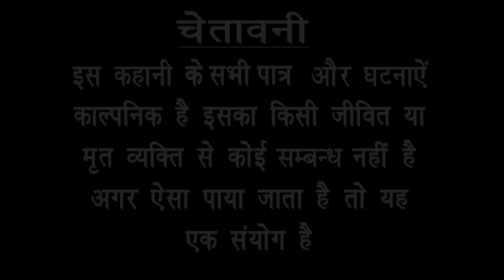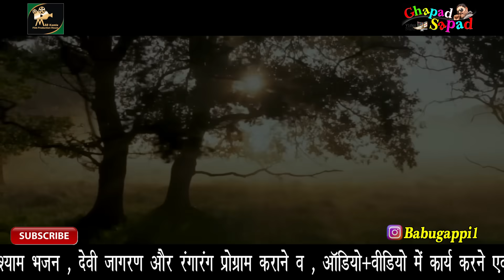खतरनाक नौकर बाबू गप्पी।। न्यू कॉमेडी टेली फिल्म।। Bhola gurjar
Actor = Bhola Gurjar , vinay , dolly , sanjay singh other
Camera =. Sunil rocky , Amit baghel , Monu Rawat
Topic       =  khatarnak nokar babu gappi
writer       =  sushil

 राम राम दोस्तों यह मेरी स्टाग्राम लिंक है इस पर क्लिक करें मुझे फॉलो करें